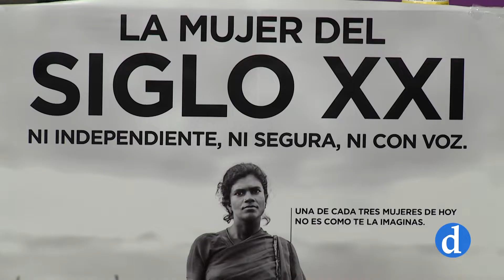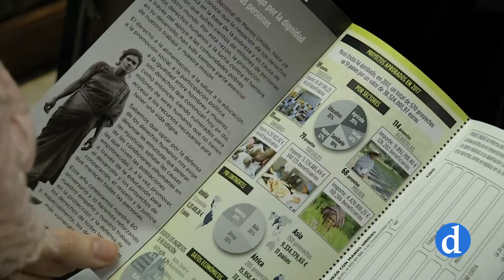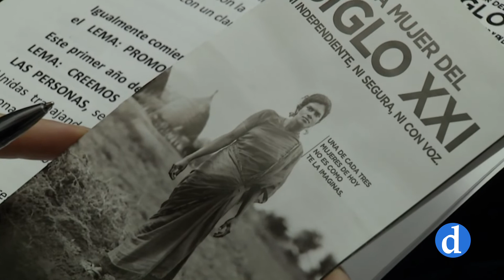Creemos en la igualdad y la dignidad de las personas | Campaña 60 de Manos Unidas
Manos Unidas ha presentado esta mañana su nueva campaña contra el hambre, con el lema “creemos en la igualdad y la dignidad de las personas”.